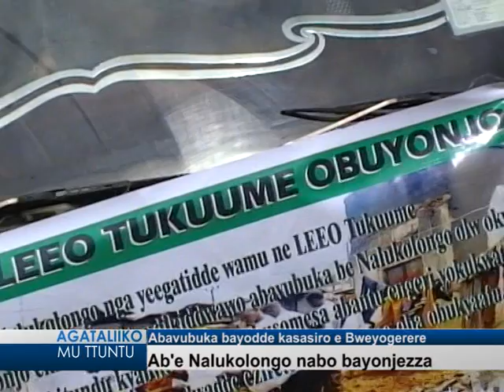Abavubuka bayodde kasasiro e Bweyogerere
Ab'e Nalukolongo nabo bayonjezza